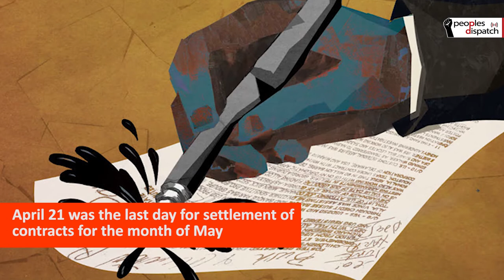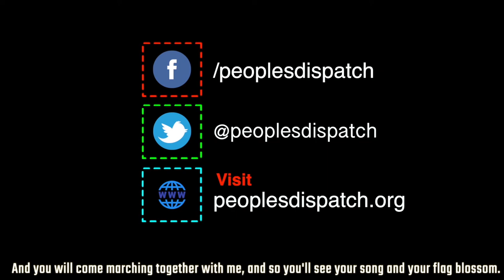Why did US oil prices fall to negative?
For the first time in history, US crude oil prices became negative. Prices of West Texas Intermediate (WTI) crude oil for May fell to -$37 per barrel on Monday, April 20. Why did this fall happen?